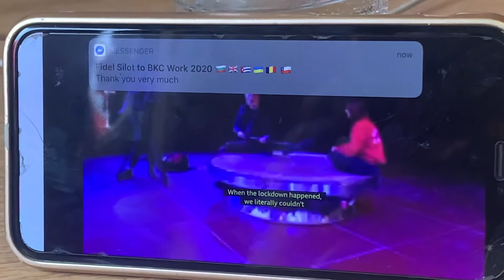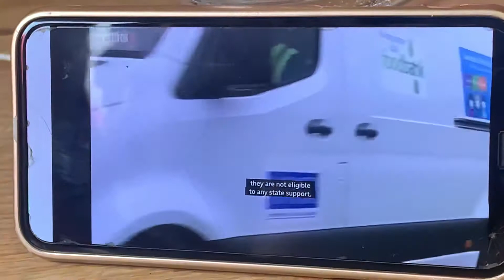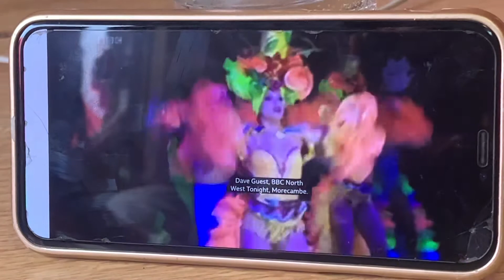14 July 2020